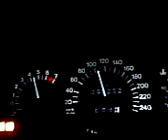kuki VA X20XEV...